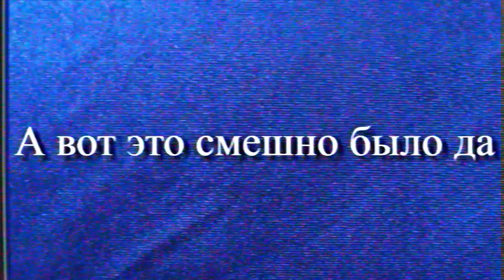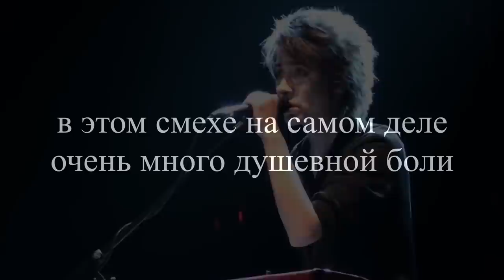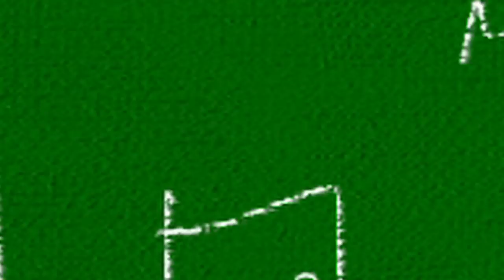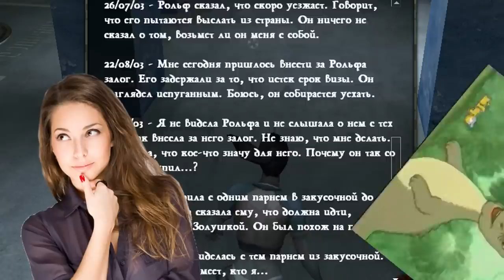Бэбэй в Vampire: The Masquerade – Bloodlines (Часть 2)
Качай Raid: Shadow Legends бесплатно ✅ IOS ✅ ANDROID ✅ PC и получи специальный стартовый пакет💥 доступный только следующие 30 дней!

*бонусы доступны для новых игроков